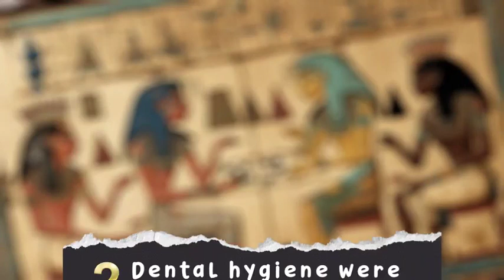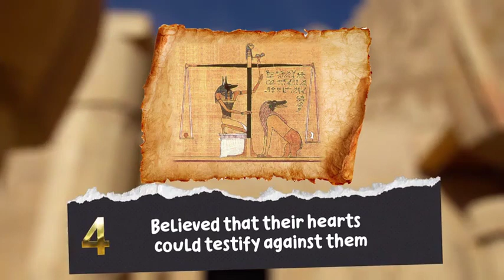Top 10 Egyptian Facts